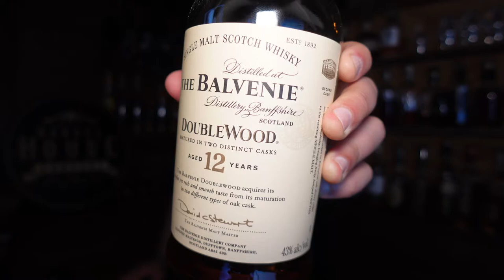Balvenie DoubleWood 12 Scotch Whisky Review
I'm Back! with a request from my good friend Matt, Balvenie DoubleWood 12. I missed you all so much!

Send your questions/comments to
for social, merch and more!
for the livestreams and youtube
Until Next time, Drink whiskey, be merry and Take care